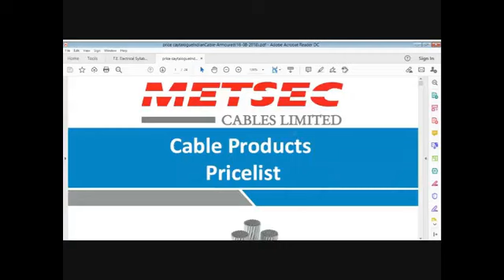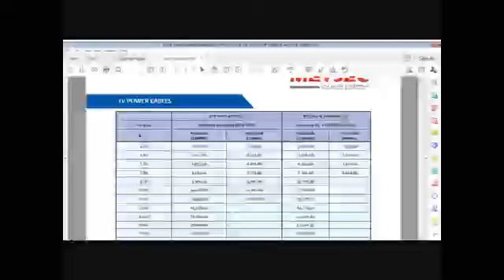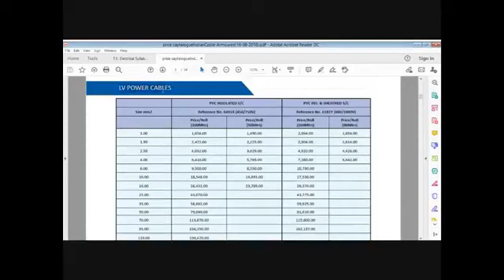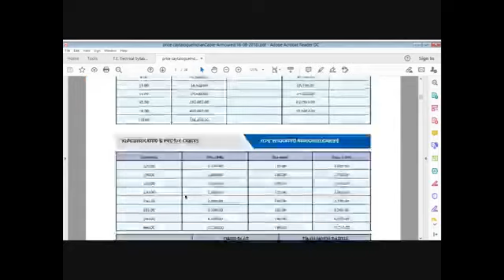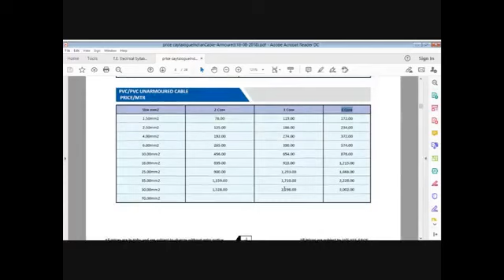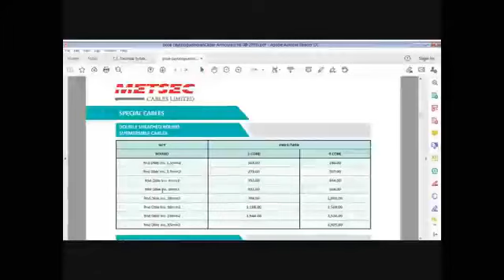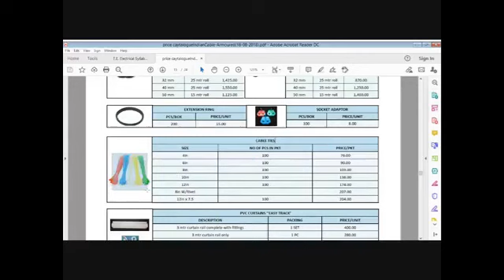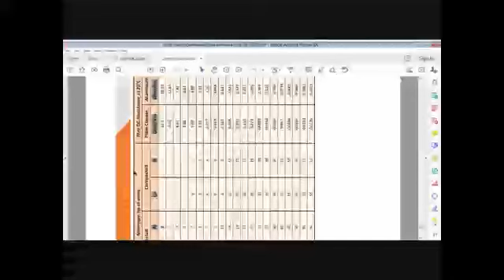Introduction to Price Catalogue Part 2 II detailed exploitation of Price catalogue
In this video, we will discuss Introduction to Price Catalogue Part 2 II detailed exploitation of Price catalogue.